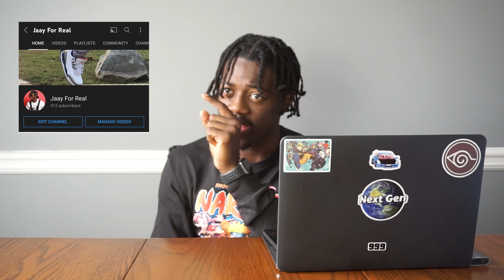The Calm Before The Storm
Hello! You have now entered a part of my mind. Please Keep all hands and feet inside of the mind please. Actually the feet can go. I HATE feet!

Anyways, This is just a starter video to introduce you to the type of videos you will be seeing on this channel. As of now I will be uploading every friday if things go as planned.

As Promised, HERE ARE MY LINKS !

Next Gen Socials/Links

@ThatsNextGen on all platforms🌎